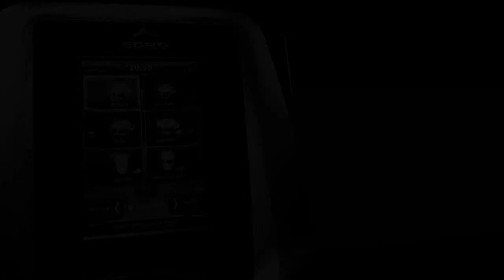Rancilio Group - TWO BRANDS ONE VISION